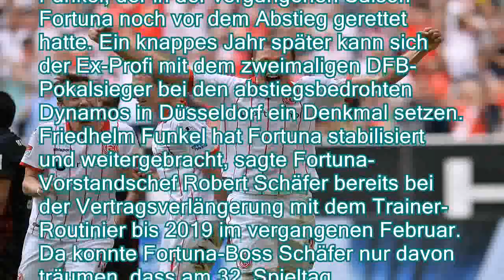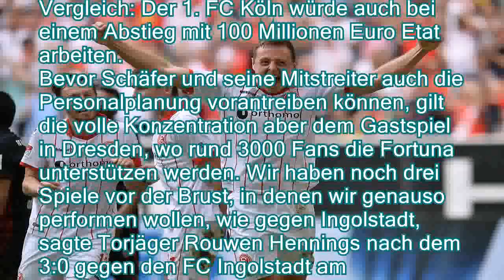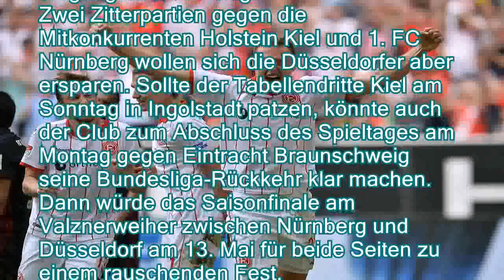Sieg in Dresden reicht Fortuna: Düsseldorf rüstet für die Aufstiegsparty - n-tvde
Sieg in Dresden reicht Fortuna: Düsseldorf rüstet für die Aufstiegsparty - n-tv.de
Noch ein Schritt fehlt der Fortuna zum Wunder: Mit einem Sieg in Dresden können die Düsseldorfer den Aufstieg in die Fußball-Bundesliga perfekt machen. Nur ein Jahr nach dem Beinahe-Absturz erheben die Rheinländer ihren Retter Friedhelm Funkel zur Legende.

In der Düsseldorfer Altstadt wurde für das Wochenende der Biervorrat deutlich aufgestockt, Oberbürgermeister Thomas Geisel hat angeblich für den 14. Mai den Rathausbalkon für die Aufstiegsfeier reserviert. Während sich alle in der NRW-Hauptstadt auf eine riesige rot-weiße Party einrichten, präsentiert sich Fortuna-Trainer Friedhelm Funkel vor dem Spiel bei Dynamo Dresden an diesem Samstag (ab 13 Uhr im Liveticker bei n-tv.de) noch als Spaßbremse.
Was nach dem Spiel passiert, spielt in unseren Köpfen überhaupt keine Rolle, sagte der 64-Jährige vor der Abreise in die sächsische